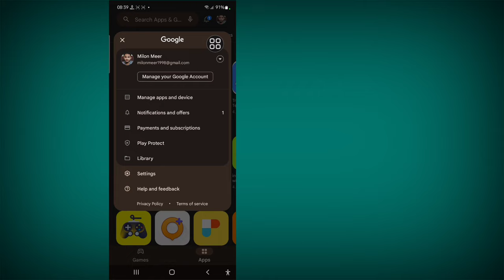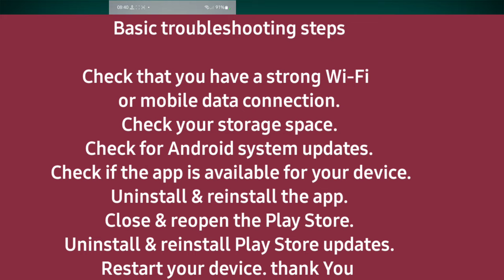How to fix this app won't work for your device in play store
I'm going to show you How to fix this app won't work for your device. Watch this video and learn How to fix this app won't work for your device.

How to fix this app won't work for your device.
Follow my all Steps on-screen instructions